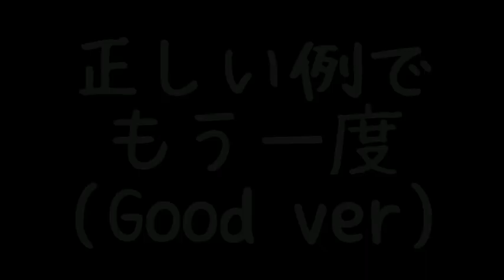東北高校名物！両足ジャンプのスマッシュのコツとは【ソフトテニス】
東北高校名物！両足ジャンプのスマッシュのコツを紹介しています！
Today's lesson is jumping smash.

これはスマッシュを上達させることもできる練習ですが、運動能力を高めるのがメインの練習です。
This practice for exercise to raise an athletic capability

少ししんどいですが是非チャレンジしてみてね！

・東北高校出身前衛が教えるローボレーの基本とは(Half Volley)

◆ささくん情報